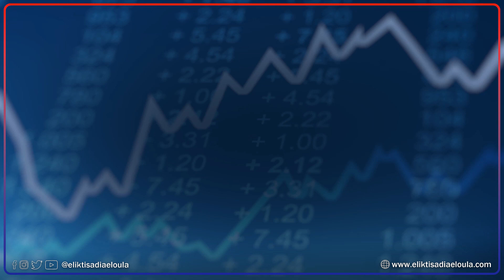أسعار أهم العملات مقابل الدينار الجزائري ليوم السبت 15 - 10 - 2022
قناة الاقتصادية الأولى
التردد: 11488
الترميز : 27500
معامل الترميز : 7 / 8
الإتجاه : أفقي
قمر نايلسات
موقع ويب: